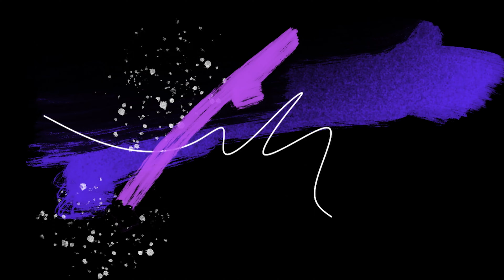【Dance Tutorial】SHINee 『Atlantis 後半 』 をプロダンサーが解説！！【Tutorial /Cover DANCE/ Mirror/踊ってみた】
兵庫県尼崎のダンススクールエス(Dance School S.)で1月より始動したK-POPクラス、KO-HEIの振付レクチャー動画(Tutorial/Cover Dance/踊ってみた)です。
初心者の方でも踊れるようになるように、実績豊富なプロのダンサーがKPOPダンス(Dance)のカバーダンス振付(Choreography)をSlow / Medium / Originalの3 Speedsにして踊ってみた、ひとつひとつの動き細かく伝えるなど、丁寧に解説しています。
［Artist / アーティスト］
SHINee
［Music / 楽曲］
Atlantis
［振付師/インストラクター / Choreographer］
KO-HEI
［レッスン場所］
兵庫県尼崎
DANCE SCHOOL S.
〒661-0972
兵庫県尼崎市小中島1-21-9ルナビル園田1F

［レッスン日程］
(毎週土曜)
14:45-15:45
［動画編集、企画、運営］
映像屋
株式会社エス